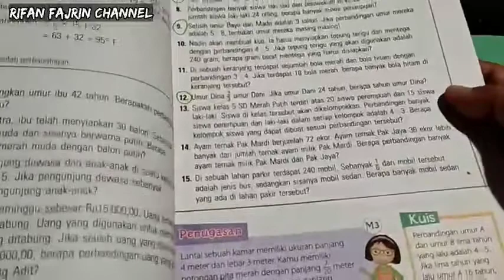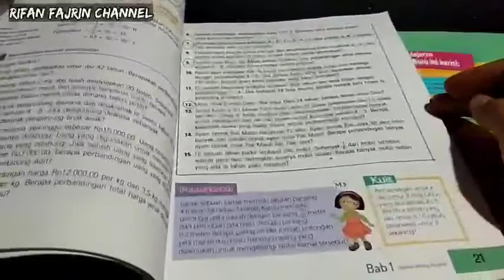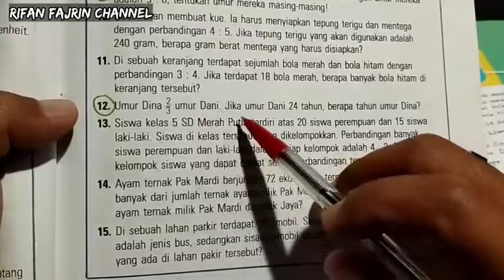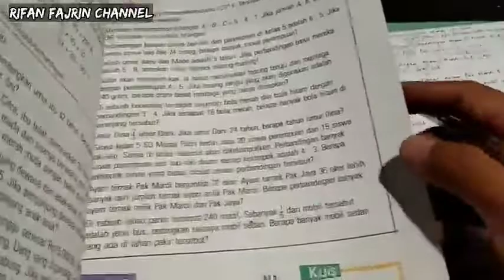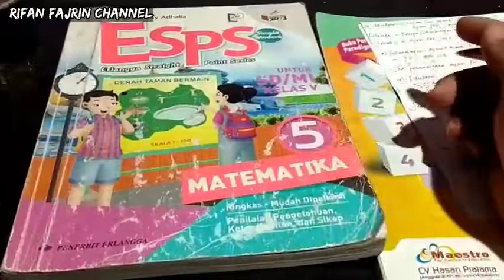Pembahasan ESPS Matematika Kelas 5 Bab 1 Latihan 7 Nomor 11-15 Halaman 21